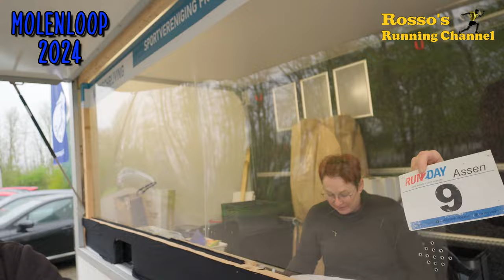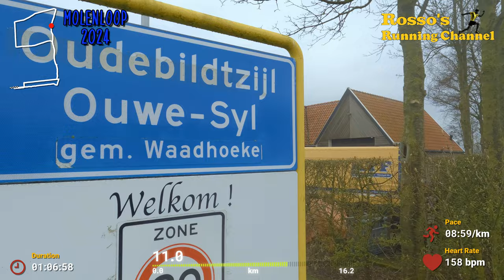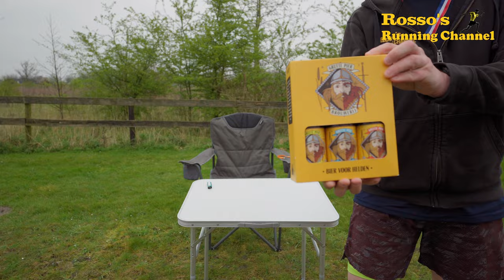Molenloop 2024 - A 16km Running Match - Treadmill Run - Virtual Run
A 16km Running Match through the villages of Northern Friesland, The Netherlands

Recording date :
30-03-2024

0:00 - Intro
2:14 - Interview Jan Kooistra
3:42 - Start Run
30:52 - First Drinking Post
44:37 - Little Chat
55:04 - Second Drinking Post
1:10:51 - Little Chat Part 2
1:17:29 - Third Drinking Post
1:41:45 - The Finish
1:42:38 - Epilogue